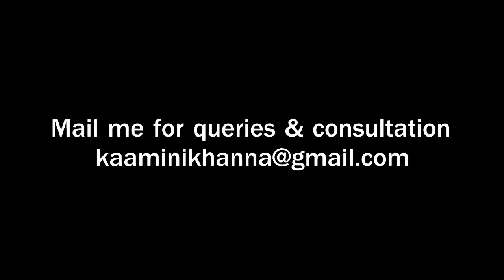Good Morning with Kaamini Khanna - Part 77 | Beauty with Astrology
A good thought to start your day with Kaamini Khanna (Founder of Beauty with Astrology). Good Morning with Kaamini Khanna is a motivational video in Hindi that will enlighten and refresh your mind with positive energy, good thoughts and happiness. Make your life beautiful with Beauty with Astrology by Kaamini Khanna.